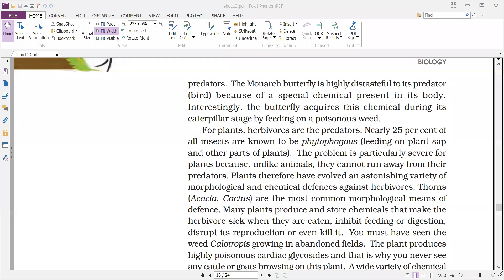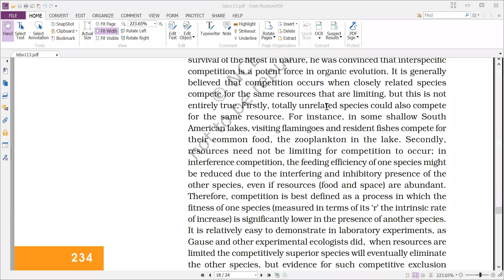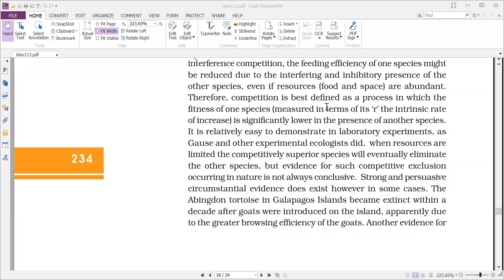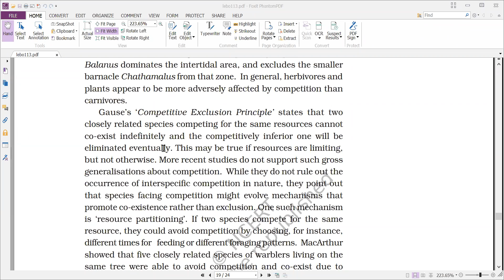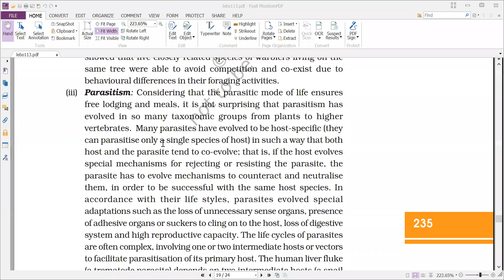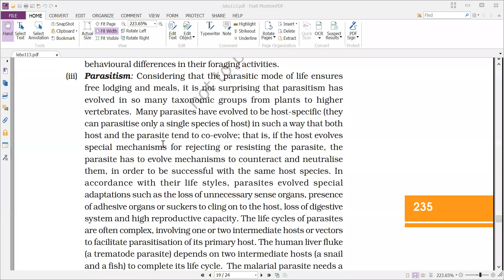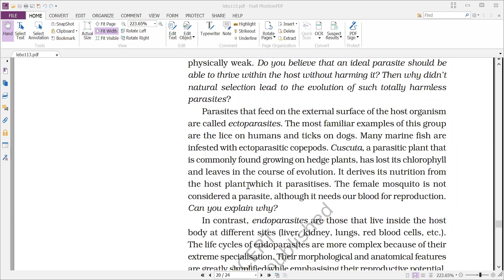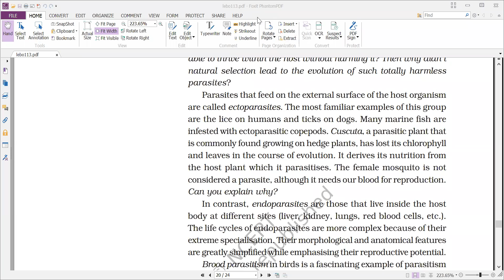XII NCERT BIOLOGY CLASS COMPETITION 30 04 21